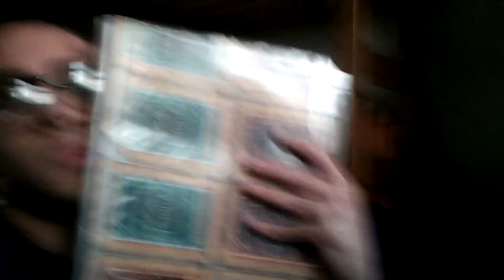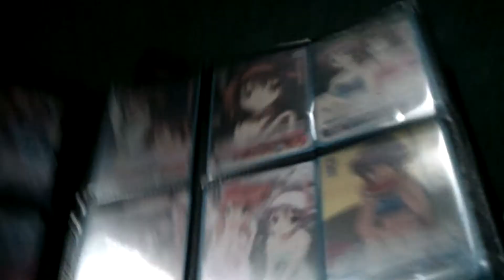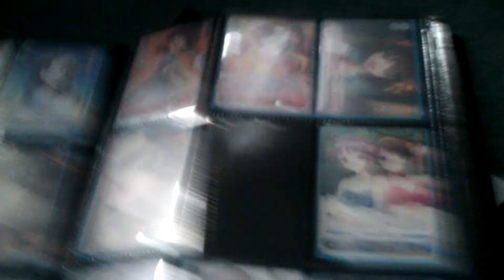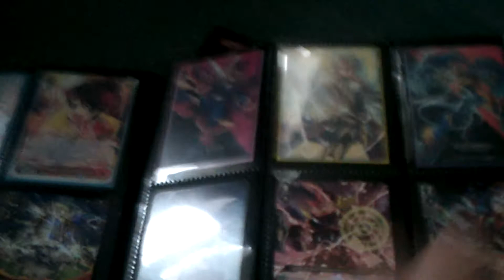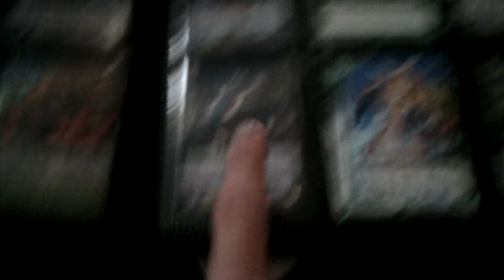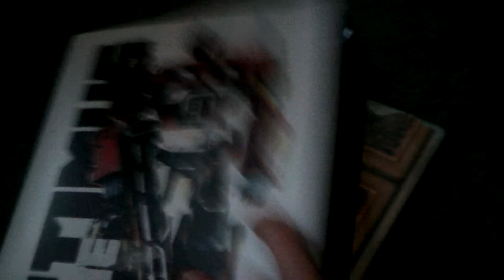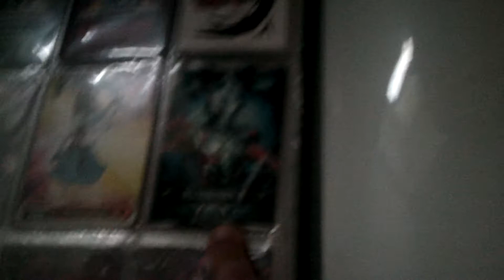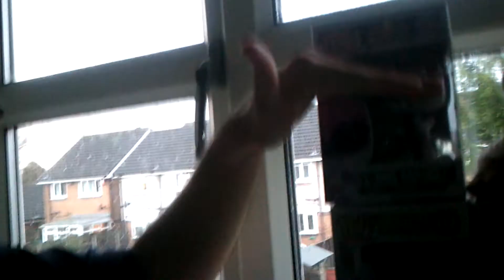#40 Vlog/ YU-GI-OH showing and future stuff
Also share anywhere you put amazing videos